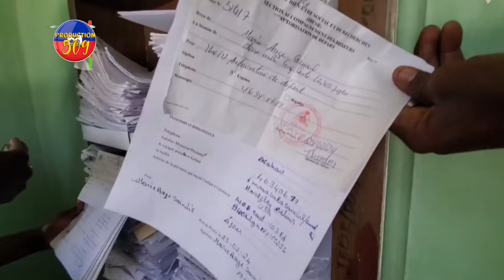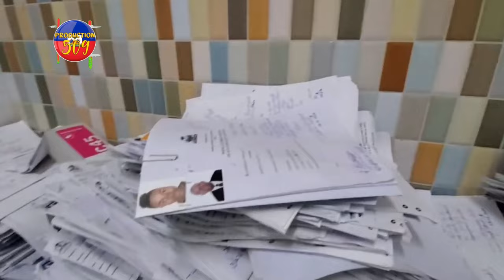GAD KIJAN B4NDI YO KRAZE LOPITAL GENERALD YO PA KITE ANYEN ANNDAN LOPITAL LA MEZANMI